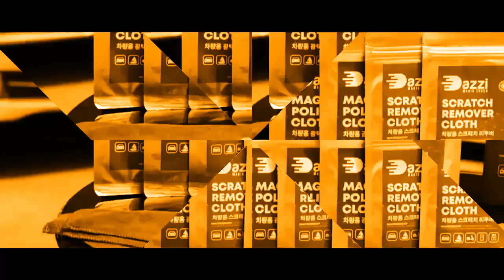(REUPLOAD) TSGULVM7245's Term 1 Week 1 Sparta Custom Source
Reuploaded in case @TheScreenGemsUnikittyLazloVideoMaker7245 removes it again.